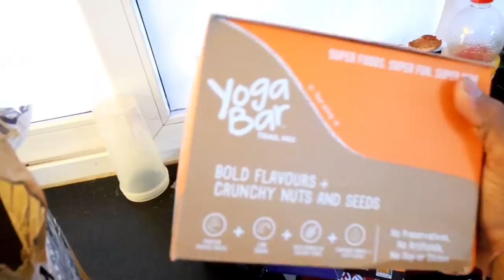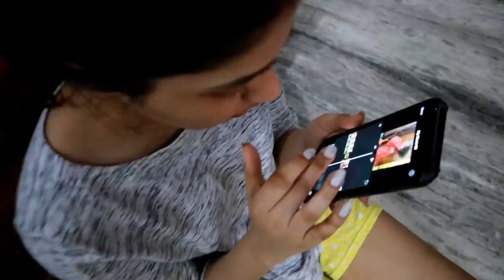Light jane se Garmi me Halat tight ho gayi | Suraj Pal Singh | Yashi Tank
Thank you so much guys for watching, i hope you guys are enjoying our daily vlogs.

Song
On & On
Artist

Licensed to YouTube byAEI (on behalf of NCS); ASCAP, Featherstone Music (publishing), BMI - Broadcast Music Inc., LatinAutorPerf, Polaris Hub AB, and 17 Music Rights Societies